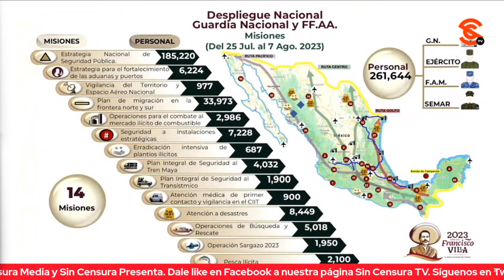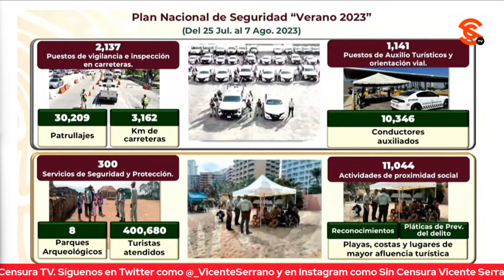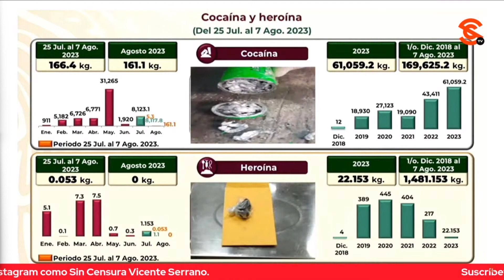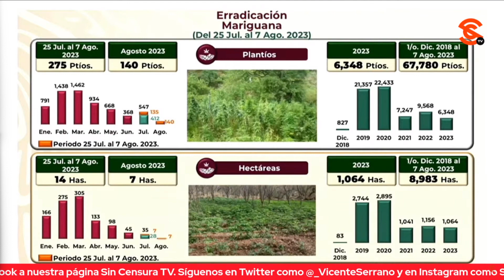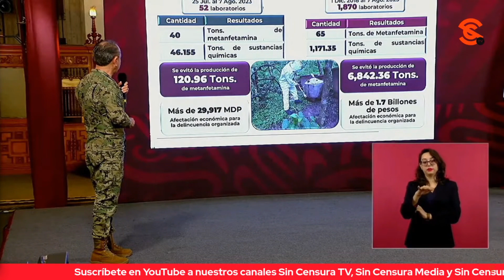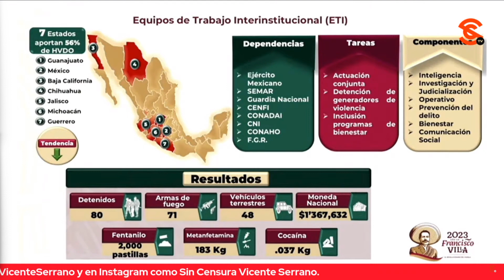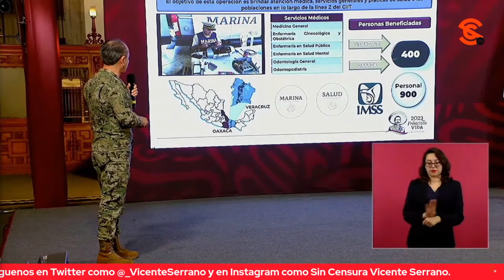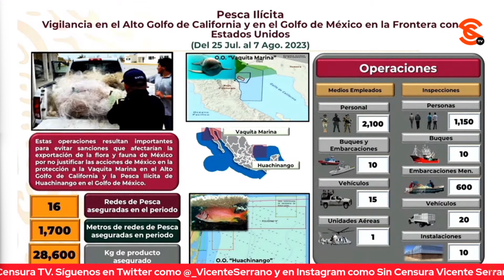DECOMISA SEMAR 7,571 KG DE F3NT4N1L0 Y 346 MIL KG DE M3T4NF3T4M1N4S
El almirante secretario de la Marina Rafael Ojeda dio detalles de las acciones realizadas del 25 de julio al 7 de agosto de 2023, como los 21 apoyos en búsqueda de personas en ocho estados y el traslado de 38 internos con el apoyo de mil 734 efectivos. Asimismo, informó que en lo que va del año se han decomisado más de 7,571 kilos de f3nt4n1l0 y y más de 346 mil kilos de m3t4nf3t4m1n4s.